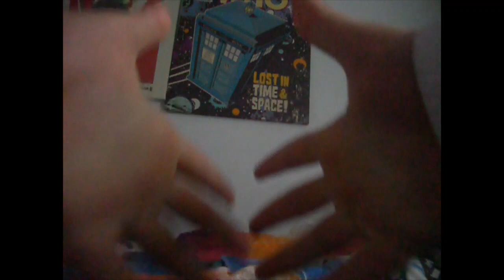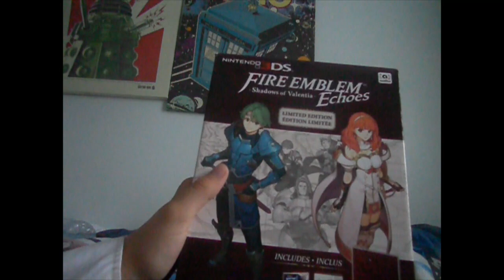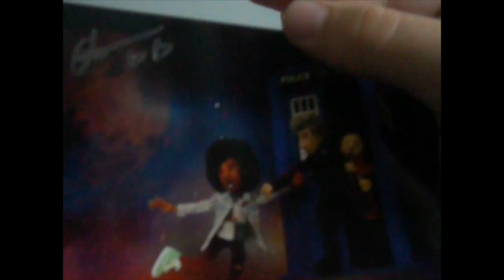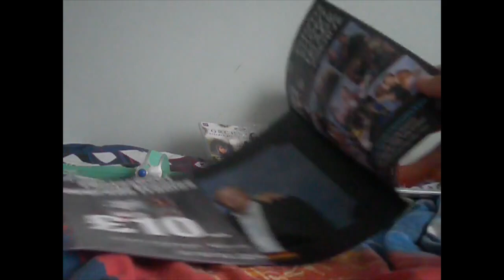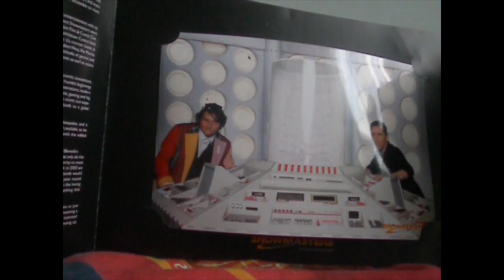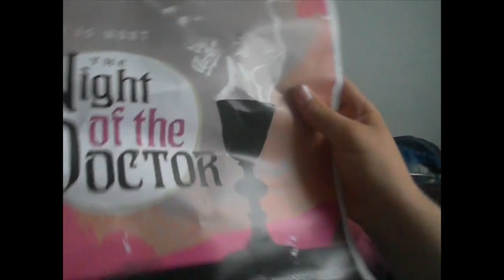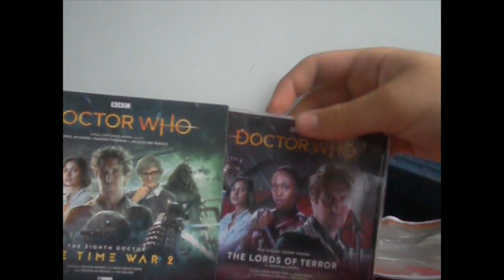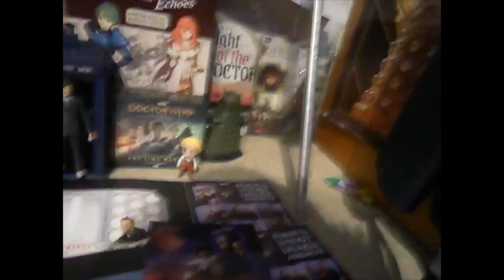London film and comic con 2018 collection story time ft. TOM DIX